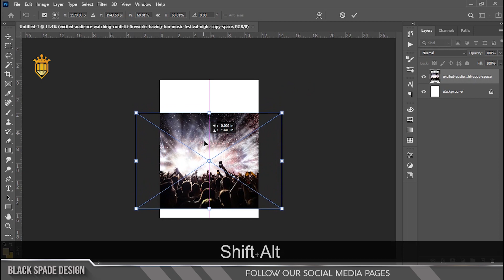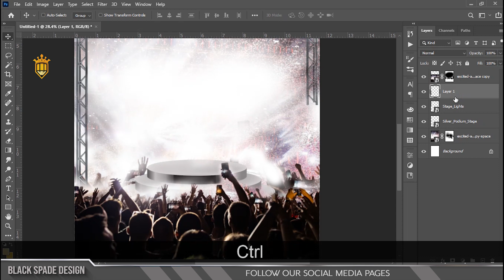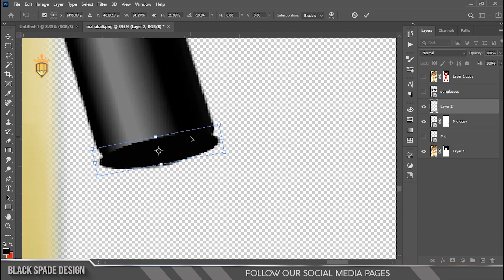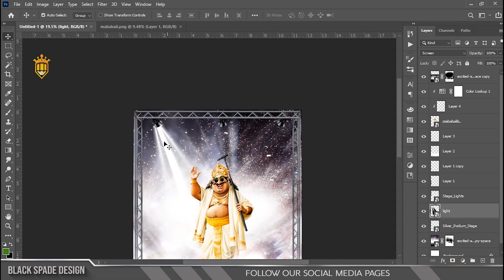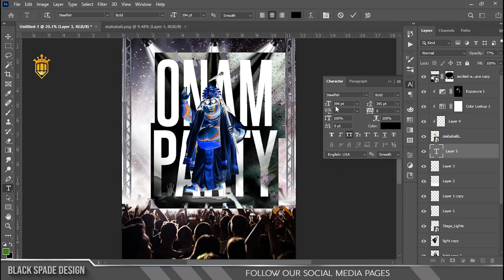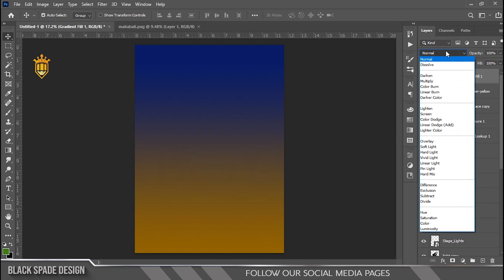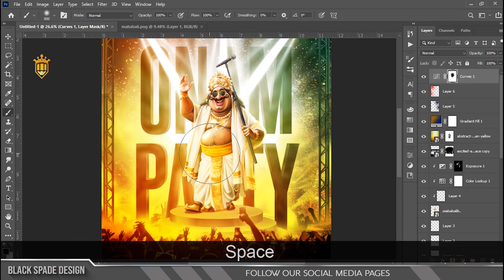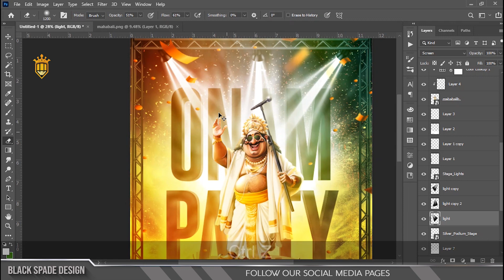Onam Party Celebrate Poster Design in | Photoshop 2021 Tutorial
Photoshop tutorial-தமிழ்

Happy Watching. . .

©Black_Spade_Design